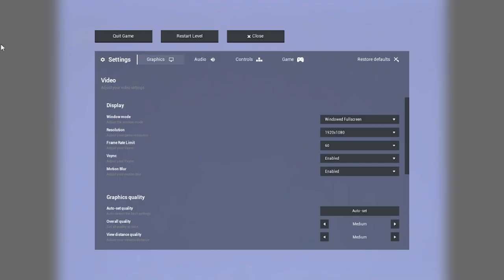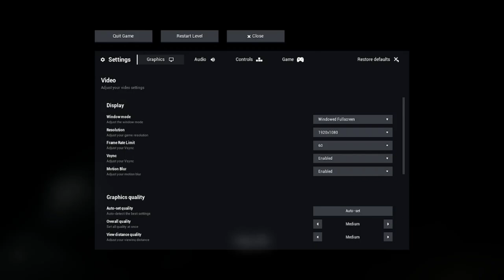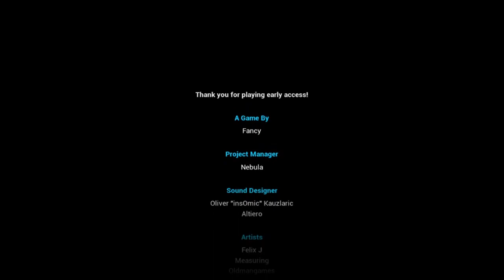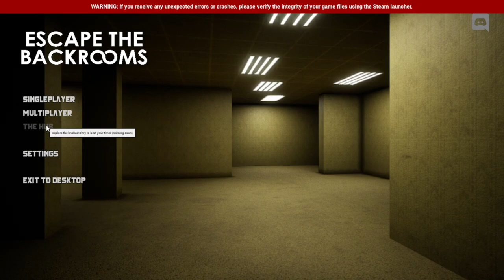Akhirnya Tamat | Escape The Backrooms Indonesia Part End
Setelah sekian lama akhirnya tamat juga,selanjutnya saya gk tau mau bikin video apa lagi,tunggu aja

Im just making video for fun
Hope yall enjoy my videos,thanks you so much for spending your time to watch my video
i hope god give us a chance to live longer and healthy condition